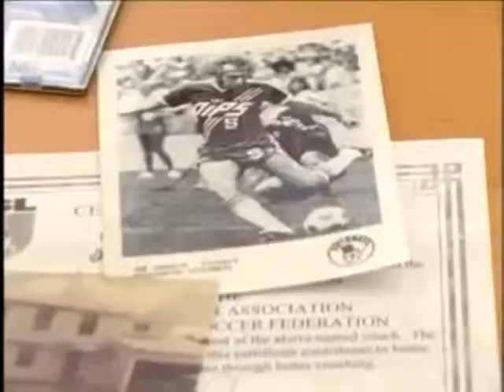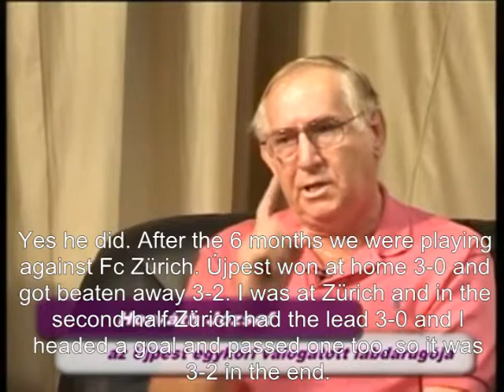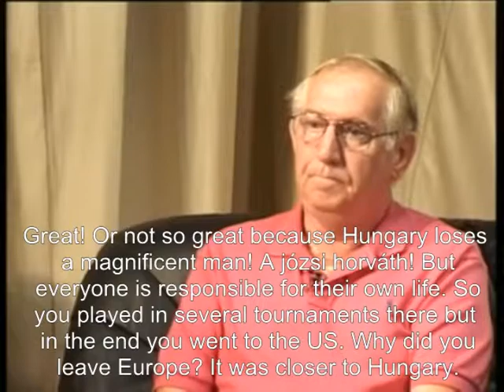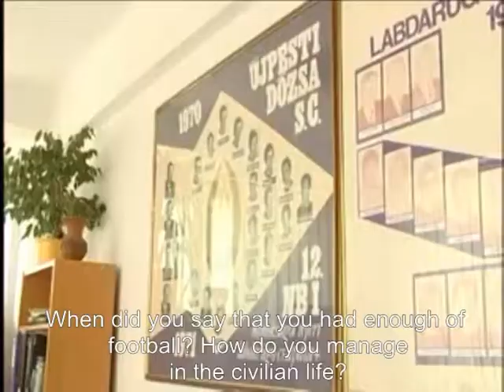Joe Horvath - TV Interview Budapest 2013 - Hungarian Soccer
Joe Horvath - TV Interview Budapest 2013
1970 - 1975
Hungarian Soccer Champion
Jozsef Horvath